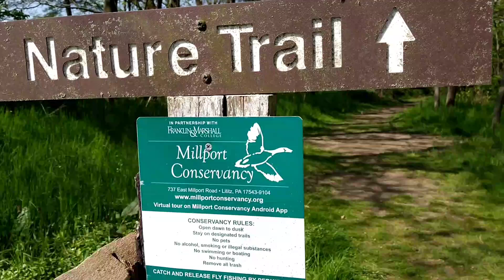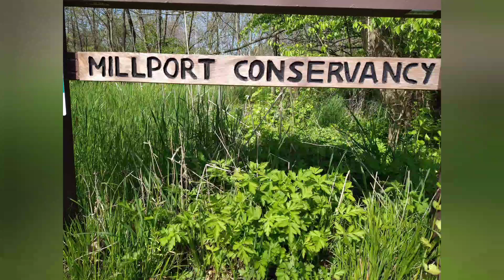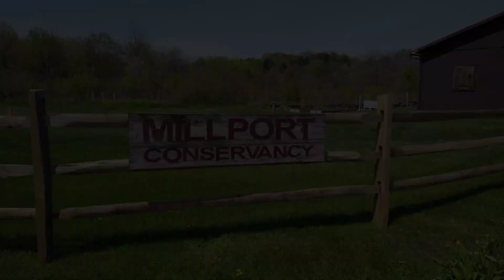Millport Conservancy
I went for a walk to check out this small Conservancy on a nice warm spring day. Millport Conservancy is a nonprofit organization that was created in 1988 by Robert and Carolyn Wohlsen, who purchased the Millport Roller Mills, along with auxiliary structures and surrounding farmland, in 1969. Visitors to Millport can explore the Conservancy’s extensive nature trails that wind past the original millrace and through its woods and meadows. Visitors will also experience firsthand the award-winning restoration of the Lititz Run, a model watershed effort. Millport serves as a site for water-quality research, as well as other environmental studies and archaeological fieldwork, by students and professors at Franklin & Marshall College. Each spring, approximately 400 F&M students visit Millport as part of their biology laboratory work. Classes from Elizabethtown College and Lebanon Valley College also are held at Millport.
Millport has been the site of secondary science teacher training.
The Conservancy is an ideal location for observing and photographing birds, fox, deer, frogs, turtles, herons, red-tailed hawks, wildflowers and many species of trees and plants. Go Create Your Own Adventure!

fandm.edu/millportconservancy